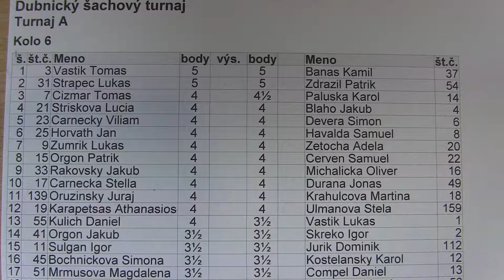6.2. Lukáš Strapec - Patrik Zdražil 0:1